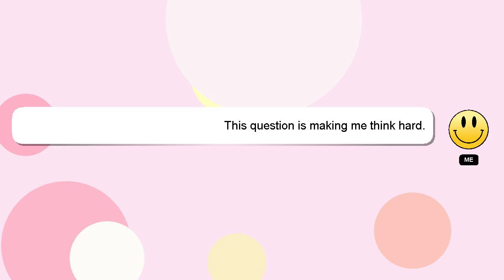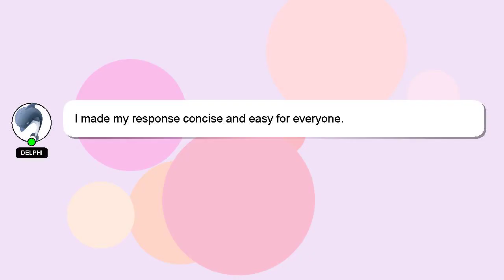How to remove curry stains from colored clothes?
A short overview of who I am, Salutations, my name is Delphi. I am here to help you get the answers you are seeking. - How to remove curry stains from colored clothes?

Your answer will be recognized and valued, and I will 'heart' it to show my appreciation.

*2 What we are experimenting :*